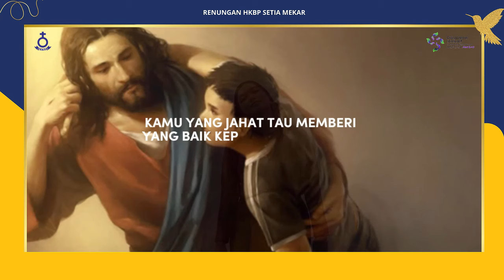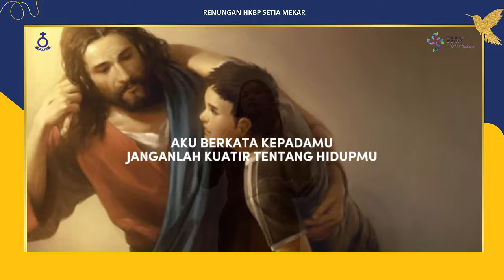"AMAN DALAM TANGAN TUHAN" - RENUNGAN HARIAN SABTU, 15 JUNI 2024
Performed by : Andreas Ambarita S.Th